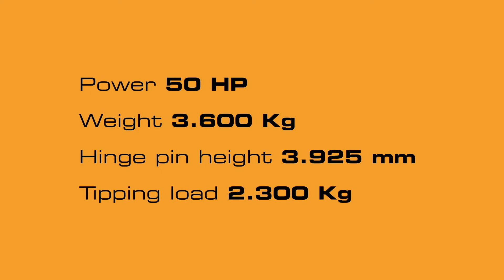Venieri 1.63C Telescopic Loader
VF1.63 Telescopic Wheel Loader
The articulated VF1.63 Telescopic Wheel Loader boasts a 50-hp four-cylinder Yanmar engine, hydrostatic transmission, rear oscillating axle, and “Z” kinematics.